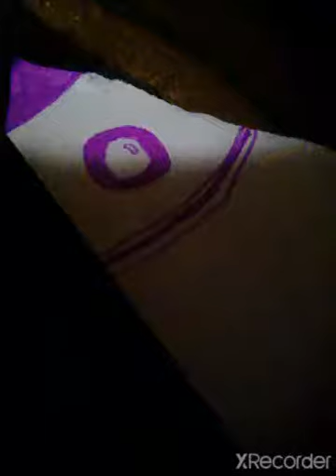pop heart en el espacio ⭐🚀 parte 2